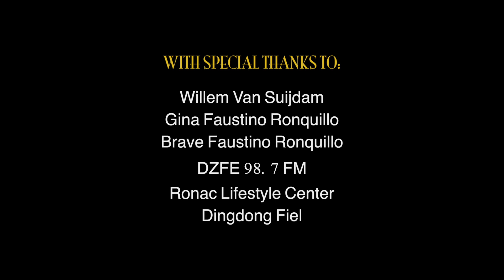Bach - Cello Suite No. 2 in D minor BWV1008. John Vincent Burgos, bass clarinet.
Manila Pianos Artist Series presents John Vincent Burgos in J. S. Bach Cello Suite No. 2 in D minor, BWV 1008 transcribed for bass clarinet.

In 2021, Manila Pianos Artist Series embarked on a quest to challenge clarinetists to record the cello suites on bass clarinet. Although we have a lot of clarinet players, only a select few can tackle the bass clarinet.

Bach's Six Cello Suites are one of the most performed pieces in classical literature; on the other hand the bass clarinet is one of the rarest instrument to be heard in a solo recital. Since the register of the bass clarinet is identical to the cello, actually the bass clarinet has a few more lower notes than the cello, it was not hard to imagine that the suites could be played on the instrument. In addition the bass clarinet also has a very rich, appealing and earthy sound. A marriage made in heaven ?

Bach's Cello Suite No. 2 is a stark contrast from the "sunny" Cello Suite No. 1. Although technically easy to play, it opens up a world filed with half lit rooms and lugubrious dances.

John Vincent Burgos started playing the clarinet at the age of 12 when he joined the marching band "Banda 88" of Sta. Maria, Bulacan. He studied at the UP College of Music in Diliman under the tutelage of Jayson Rivera. He won in different competitions such as the 2019 Eurasia International Musicians Open Competition and the National Music Competitions for Young Artists.

Premieres on April 19, 2022 at the fb page of Manila Pianos Artist Series.